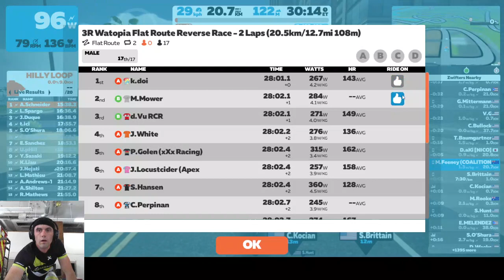3R Racing - Watopia Flat Route B Grade